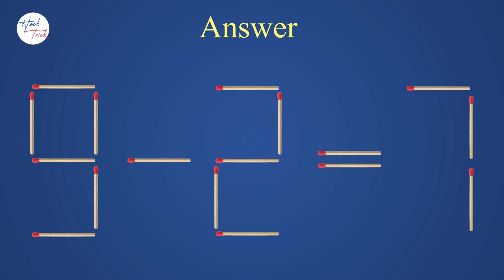Move Only 1 Stick to Make Equation Correct ✔ | Fix The Equation in just 1 move 👍